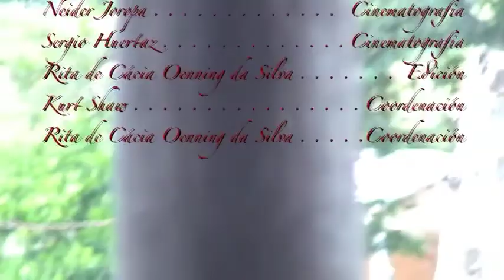Naciendo Sáliba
Un niño o una niña tiene que empezar a ser Sáliba aún antes de nacer.  En esta película hecha como parte del Proyecto sáliba (2007), Ángela Ponare, una partera Sáliva con décadas de experiencia, comparte su conocimiento.